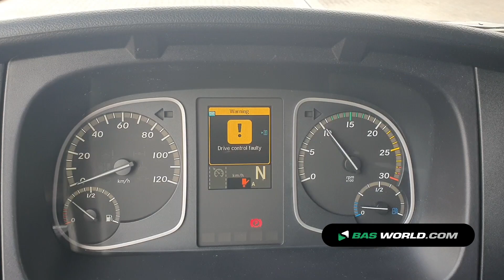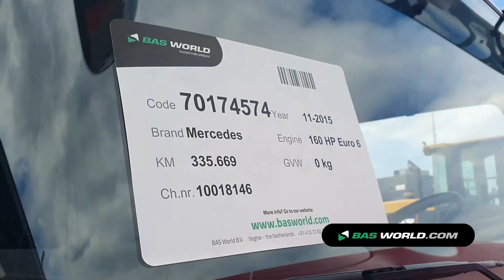70174574 Mercedes Atego